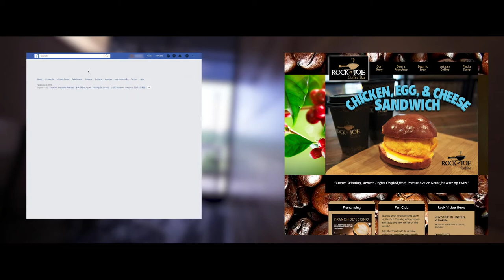Rock n Joe Coffee Shop - Lincoln, NE - Client spotlight by Revolution Wraps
In the early 1990s, the Rock ‘n’ Joe brand was inspired by two things: the growing popularity of specialty coffees and sandwiches among American consumers, and rock music and memorabilia. Imagine a coffee bar that would go beyond merely imitating the competition to offer people something completely different. Envision a cafe where people would gather to enjoy first-rate coffee, outstanding sandwiches, and delicious pastries in a cozy and laid-back atmosphere reminiscent of an exclusive backstage lounge. In 1993, that vision became a reality with the opening of the first Rock ‘n’ Joe in New Jersey. Legendary rock music filled the air, colorful album covers lined the walls, and the coffeehouse and bistro was an immediate success.